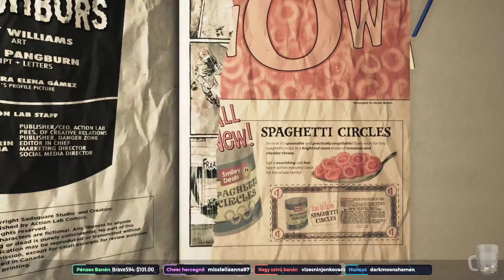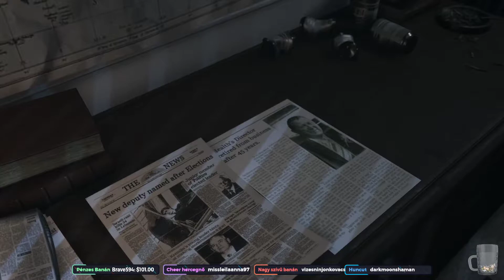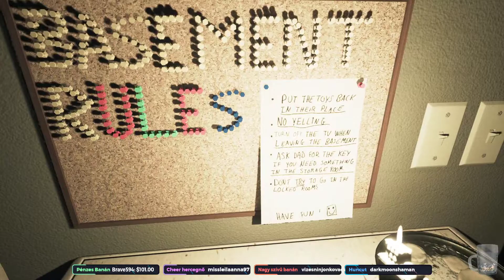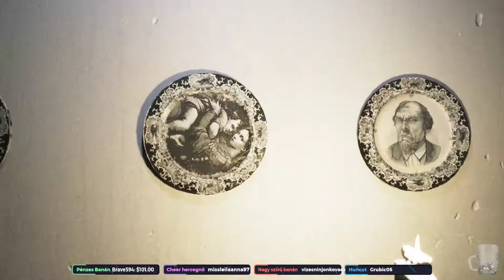Visage Végigjátszás #1 Chapter : Dolores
Live Minden Hétfőn/Kedden/Szerdán/Pénteken/Szombaton 1 órától Twitchen!

Csatlakozz a Discord szerverre!